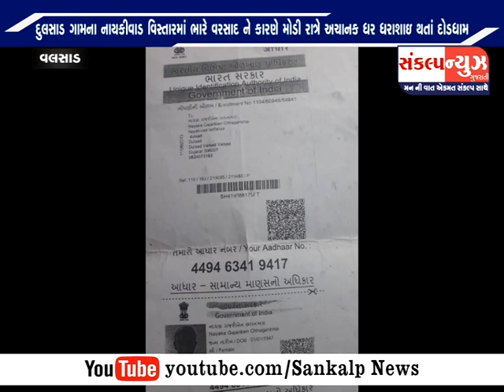SANKALP NEWS 14 SEPTEMBER 2021